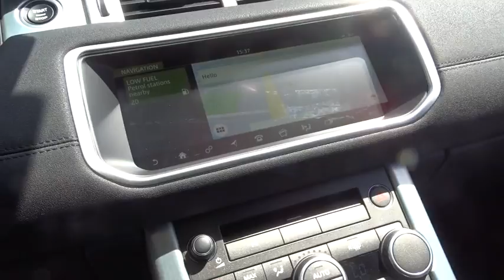2017 Land Rover Range Rover Evoque Miami, Aventura, Fort Lauderdale, Broward, Miami Beach, FL NHH232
2017 Land Rover Range Rover Evoque SE - Stock#: NHH232746 - VIN#: SALVP2BG8HH232746